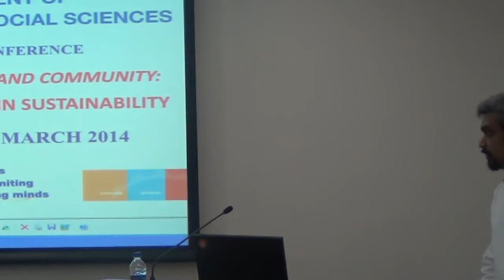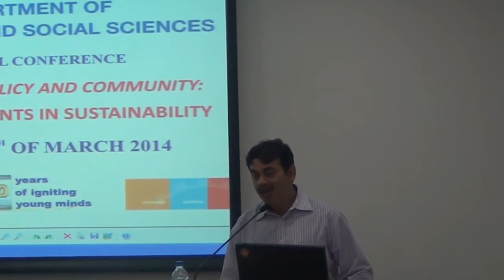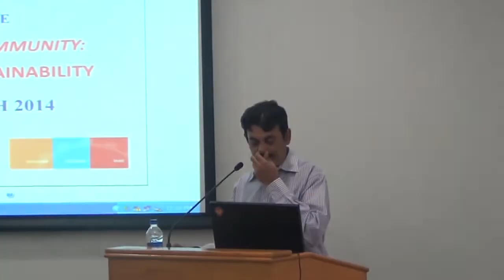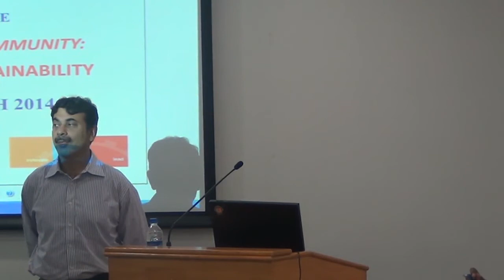06 - Presentation on the watershed program